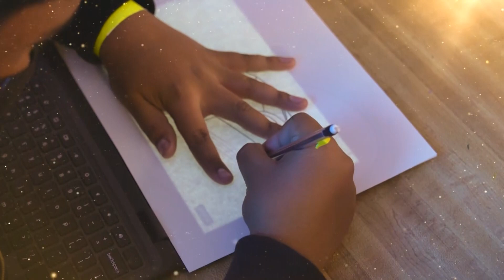Welcome to Desert Sands Middle School Academy of Mass Communication and Journalism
Become a Scorpion today! Desert Sands MS has the best academics and extracurriculars for your child! This middle school is in the heart of Maryvale in the Phoenix, AZ, metropolitan area.